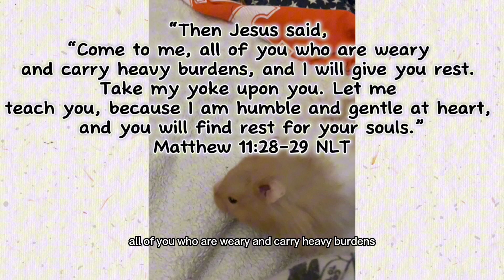Hamster self care message 🐹♥️